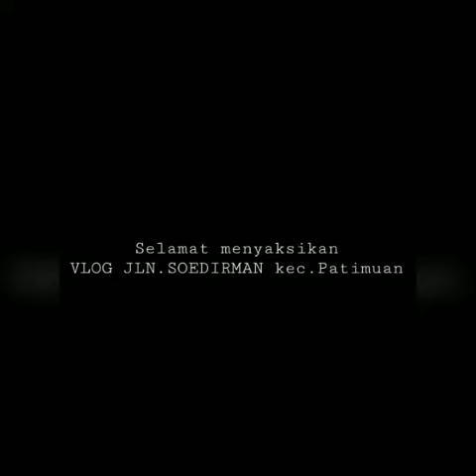Tugas Vlog Sejarah nama jalan pahlawan revolusi X TB 1 by Zahrotul